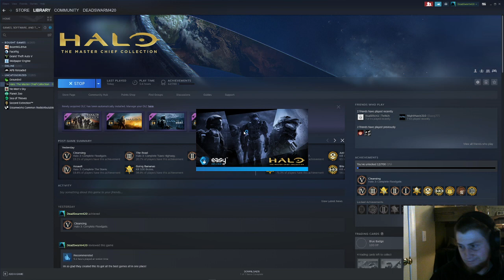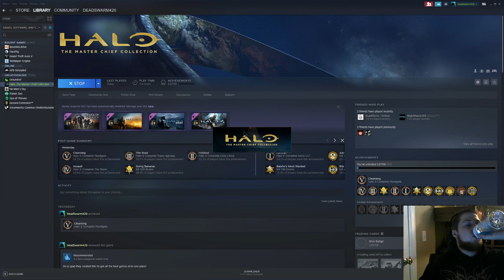Halo 3 Campaign (Part 5)